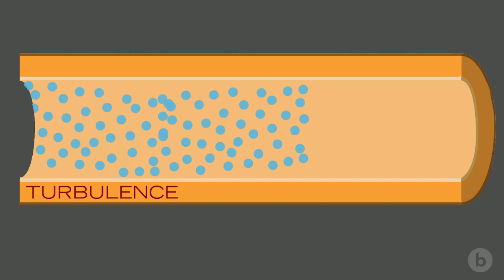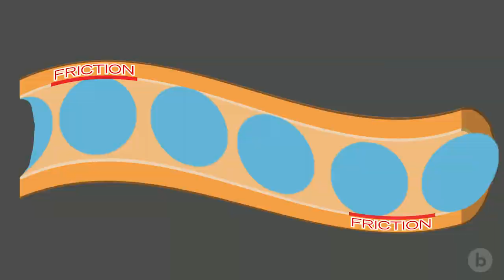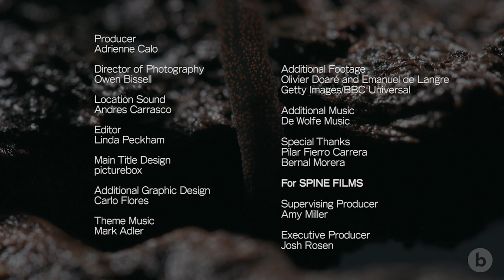Lens of Time: Velvet Worms—Secret of the Slime | bioGraphic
Physics and biology meet to create one of the world's strangest weapons: the slime canon.

With their chubby bodies, soft, padded feet, and slow-motion gait, South American velvet worms appear pretty harmless. Unless they’re hungry, and you’re an insect. Over millennia, these ancient creatures have evolved a pair of hunting weapons unlike any other in nature: dual high-speed canons capable of jetting viscous slime onto their prey from up to two feet away. Delivered with such power and speed, the velvet worm’s slime canon takes the element of surprise to new levels. And because the goo is delivered through narrow, flexible tubes and expelled with such tremendous force, it can cover a vast area in a matter of milliseconds. Until recently, biologists still didn’t know exactly how these slime canons work. But then Andres Concha, a Chilean physicist who studies the physical mechanisms in biological systems, turned his attention to velvet worms. Concha and his team used high-speed cameras to film slime canons in action.